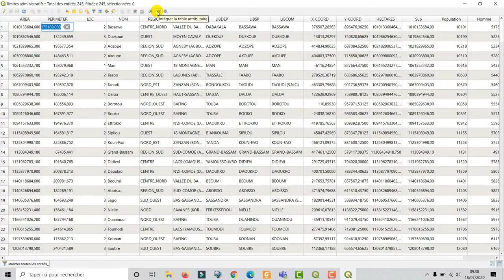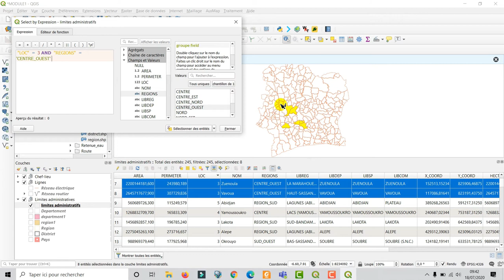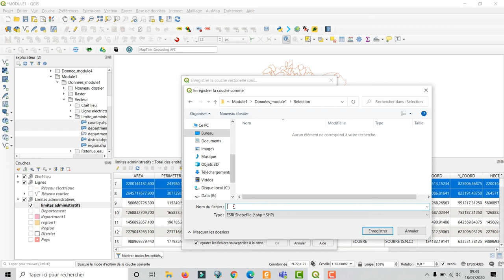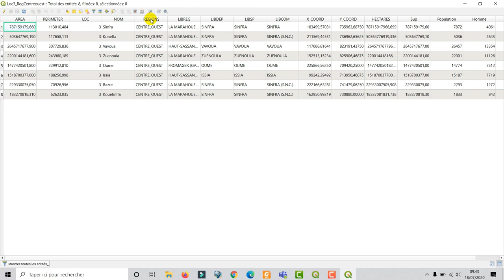[Geo_MYTNMAC] QGIS 38 – Sélection attributaire des entités en utilisant une expression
Cette vidéo présente la procédure de sélection attributaire des entités d'une couche en utilisant une expression, via l'outil "sélection une entité en utilisant une expression ", dans QGIS 3.10.6. L’environnement utilisé est Windows 10.